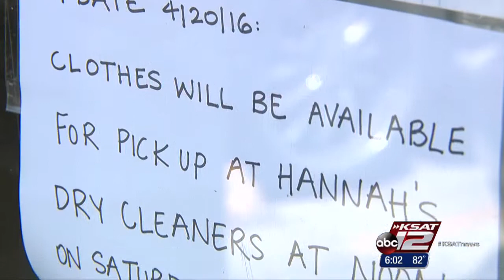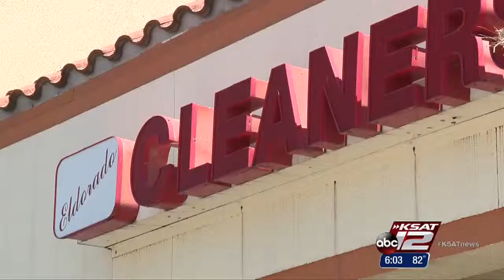VIDEO: Dry cleaner shuts down, leaves customers clothes inside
Eldorado Cleaners closed its doors earlier this week, now a competitor is stepping up to help people get their clothes.